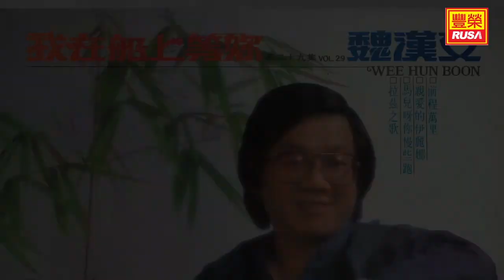魏漢文 - 送別 - [Original Music Audio]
今天豐榮推出《魏漢文 第二十九集》裡的好歌。